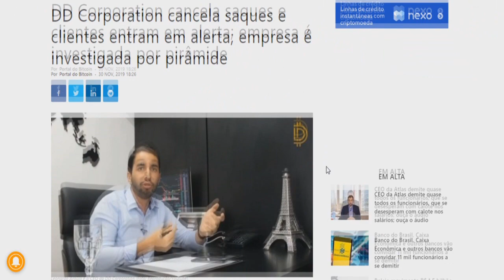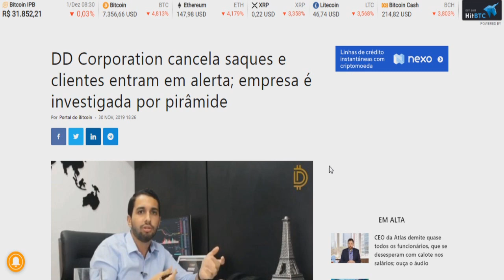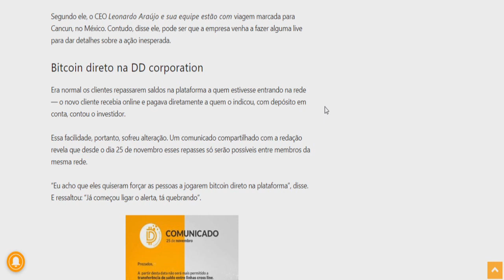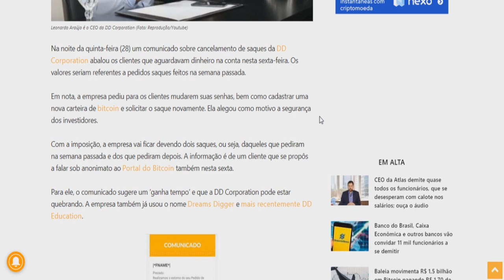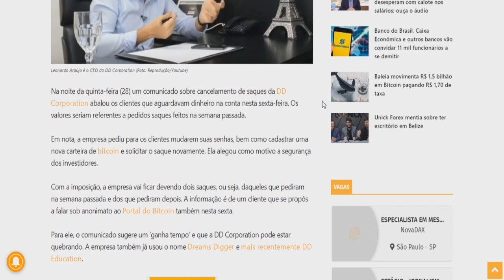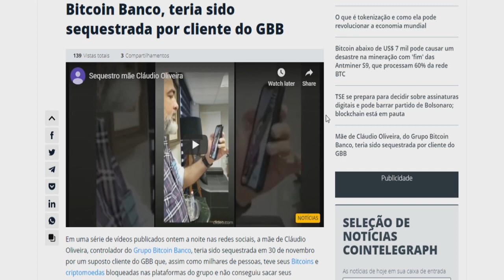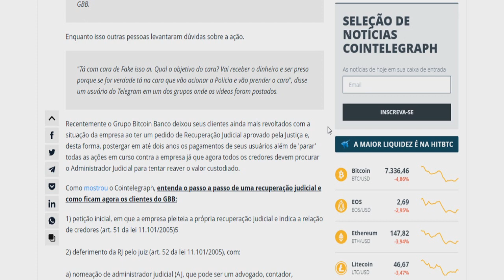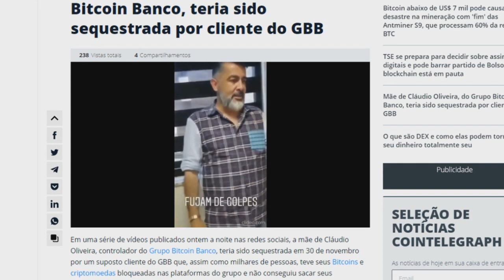SERÁ o FIM? DD CORPORATION tá TRAVANDO SAQUES/ MÃE do CLÁUDIO do BTC BANCO pode TER sido SEQU3STR4D4